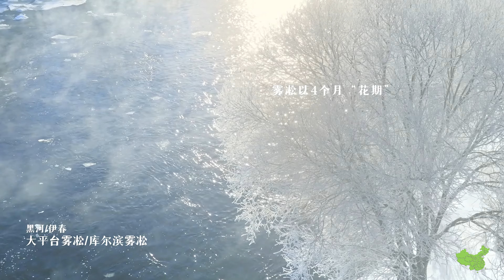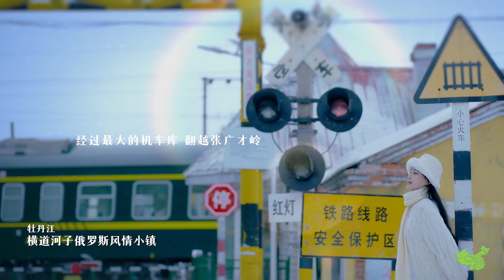中國黑龍江省 黑龍江豈止於大 China's Heilongjiang Province The Heilongjiang River is not large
中国黑龙江省 黑龙江岂止于大